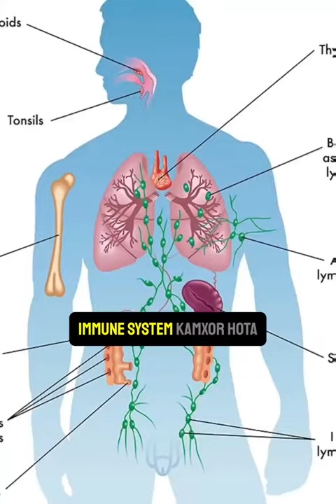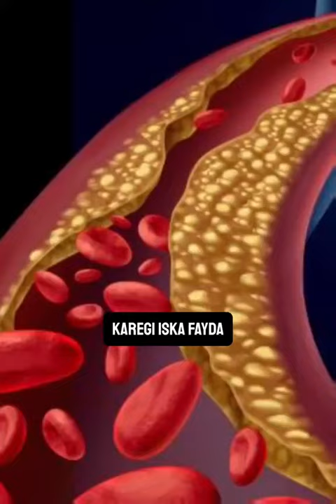strawberry ke fayde latest short veloger